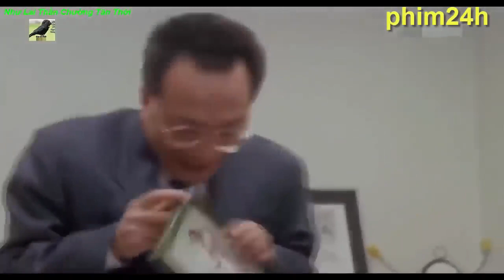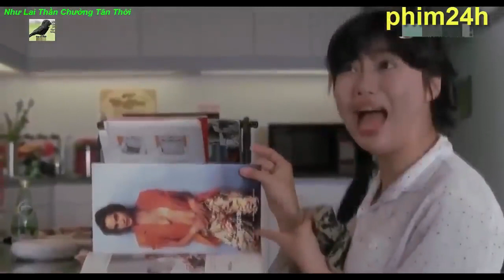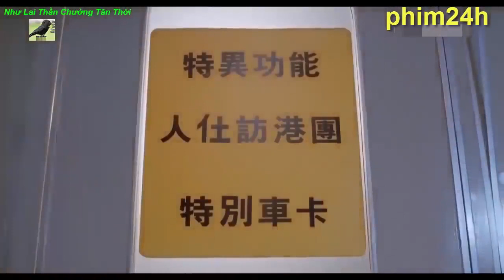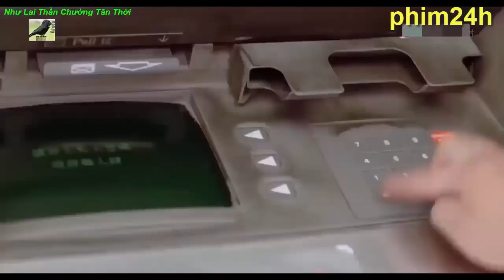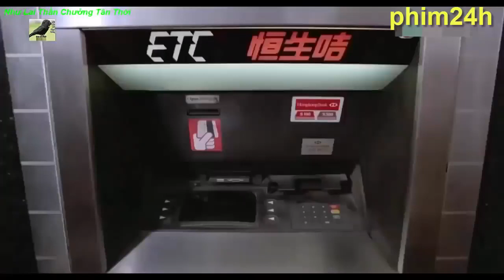[Music adm official]™Phim kiếm hiệp cổ trang hay nhất 2020 ™ NHƯ LAI THẦN CHƯỞNG™phim võ thuật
✓[Đây là kênh làm về một cuộc sống nông thôn của bạn mình các bạn nhớ nghé qua ủng hộ bạn mình với nha môt cuộc sống yên bình dưới vùng trời quê thật đẹp chân thực yên tĩnh không khí trong lành đây là link kênh của bạn ấy]™